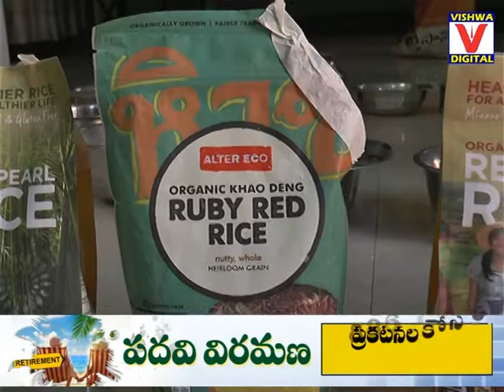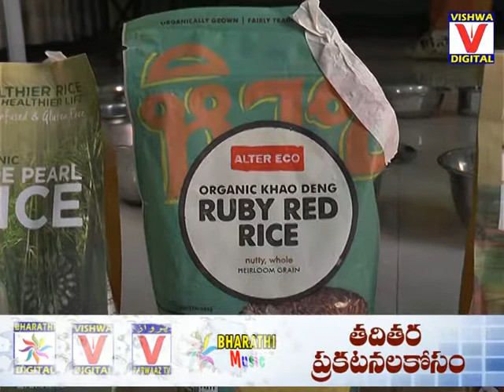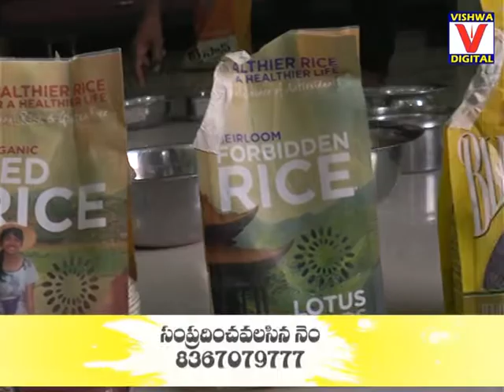Special Interview By Farmer Chinni Krishna || 29-11-2017 || Nizamabad